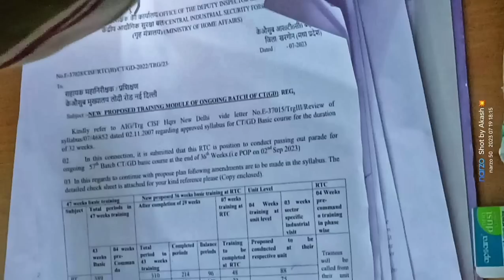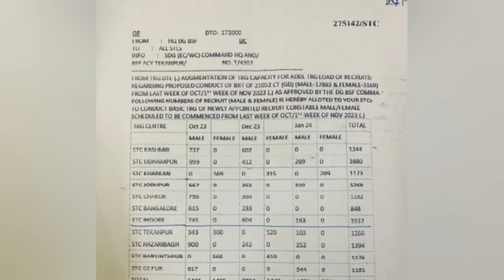SSC GD RECRUITMENT 2023 || Training Duration Change || 100days Holidays Confirmed...